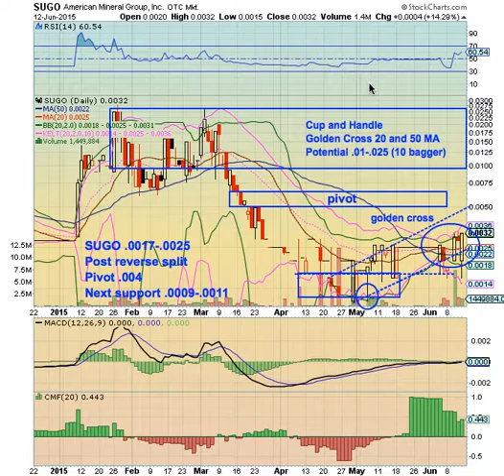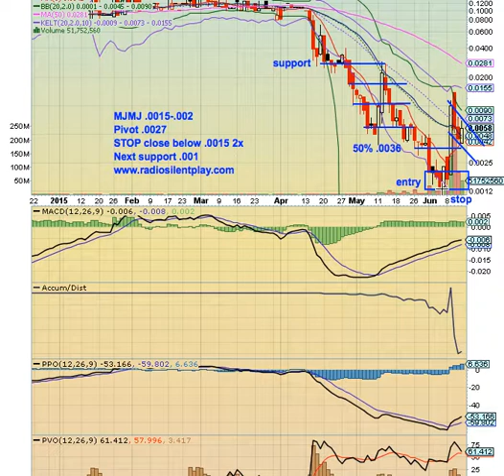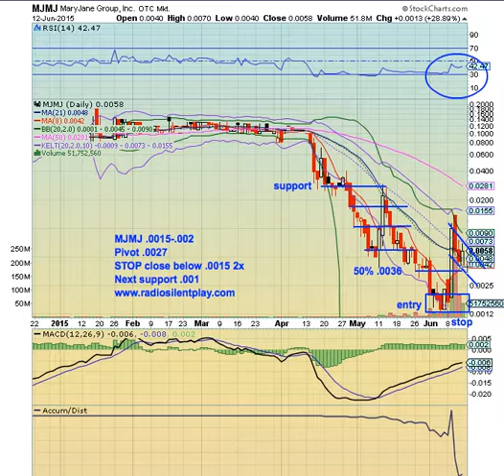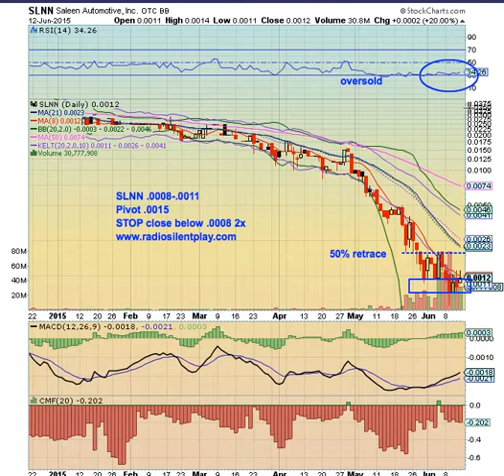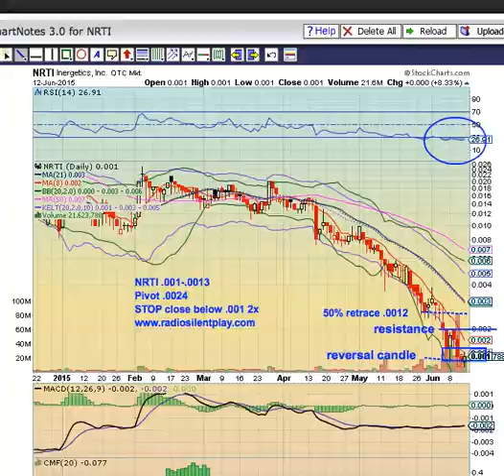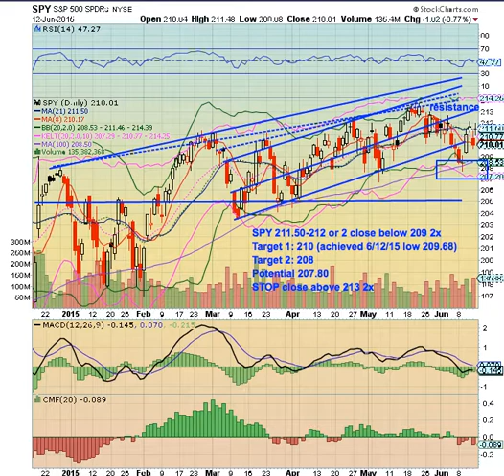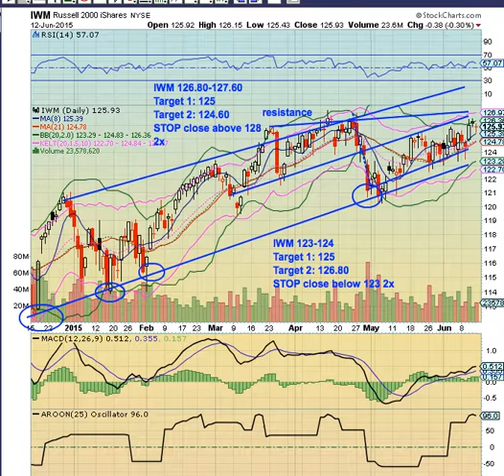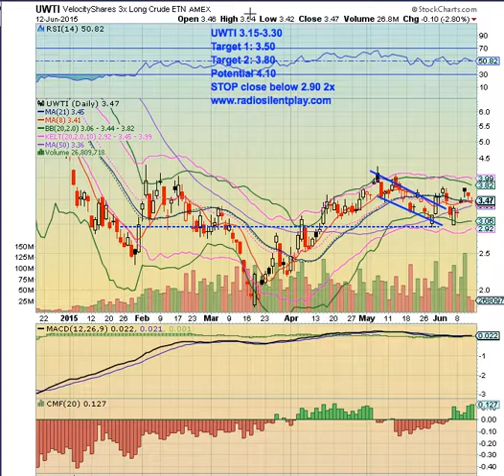6/14/15 SUGO PNOW MJMJ COTE SNXG SLNN WSGI NRTI UAMM SPY IWM AAPL EXTR UWTI FRO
OTC

$SUGO .0015-.0032 re entry .0015/17 support watch that .0036/005 pivot break than .01-.03 Potential
$PNOW .0013-.0037 watch that .0025 break re entry support .0013/17
$MJMJ .0035-.0045 re entry levels stop close below .003 2x for .01 retest
$COTE .003-.004 re entry for that .016 retest stop close below .003 2x
$SNXG .0011-.0032 pull back .0017/19 support then .0014 oversold .01 potential
$SLNN .0007-.0014 now .0008/11 probability levels
$WSGI .001-.0018 now holding W pattern weekly waiting for .0018 break
$NRTI .0013-.0021 pull back .0011 support holding oversold chart
$UAMM .001-.0018 pull back .0012 closed at .0017 bullish inside flag pattern

Options
$SPY 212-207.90 Puts then 207.90 Calls hit 211.80
$IWM 126.40 hit 125.80 Puts
$AAPL 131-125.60 Puts 125.60 Calls hit 128

Small Caps
$EXTR 2.54 high of 3.10
$UWTI 3.10 high of 3.74